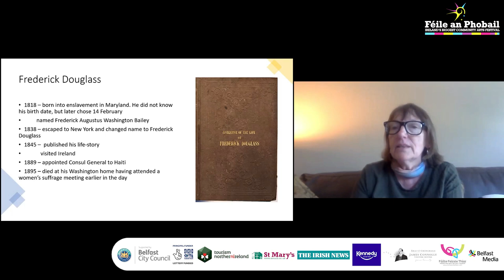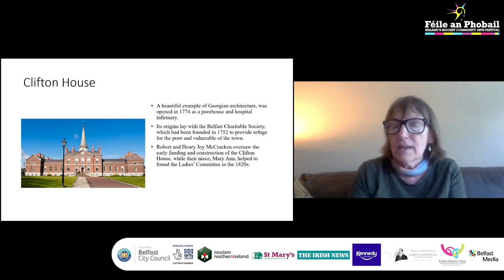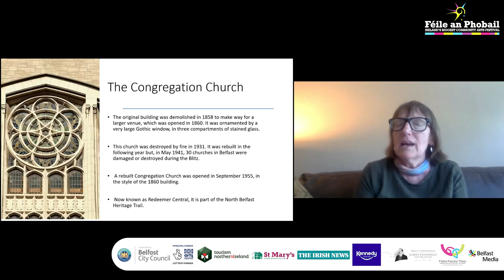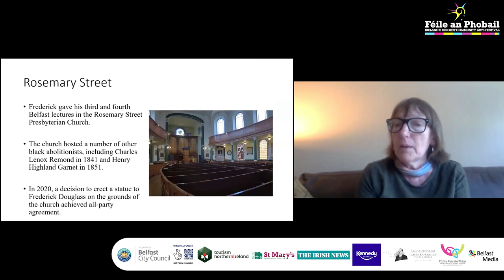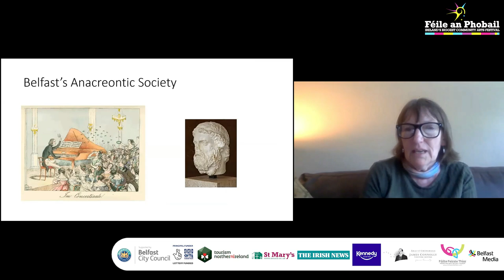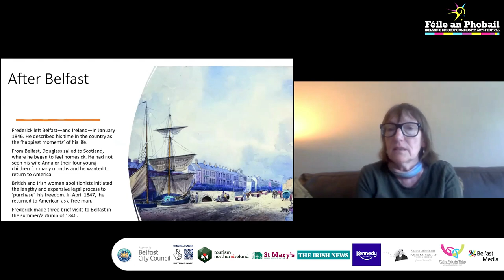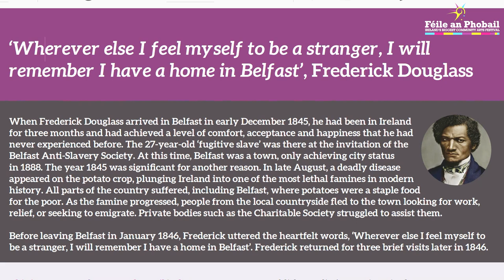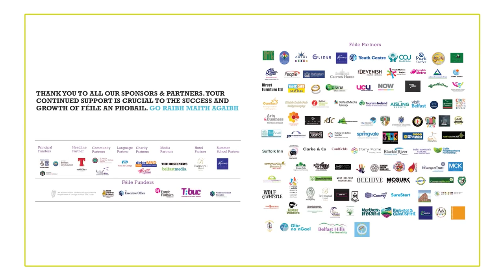Féile an Phobail 2021 - The Frederick Douglass Belfast Trail: Virtual Launch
The Frederick Douglass Belfast Trail: Virtual Launch / Seoladh Fíorúil Chonair Bhéal Feirste Frederick Douglass

Trailblazing US abolitionist and activist Fredrick Douglass visited Belfast in 1845 as part of his lecture tour in Ireland.

He had a profound impact on Belfast and continues to inspire citizens to this very day.

This new self-guided publication researched and produced by leading academic Christine Kinealy, supported by Belfast Media Group and Fáilte Feirste Thiar, will retrace his steps in Belfast and provide locals and visitors the opportunity to visit places associated with Fredrick Douglass’ time in Belfast.

Join us for the virtual launch of The Fredrick Douglass Belfast Trail and embark on a self-guided tour through Belfast to discover the sites associated with his visit and be inspired by the great man.

Thug an daonfhuascailteoir agus an gníomhaí ceannródaíoch Fredrick Douglass cuairt ar Bhéal Feirste ó SA in 1845 mar chuid dá chamchuairt léachtaí in Éirinn. Bhí an-tionchar aige ar Bhéal Feirste a spreagann saoránaigh go fóill sa lá atá inniu.

Rachaidh an foilseachán féintreoraithe seo, arna dhéanamh ag an phríomhacadóir Christine Kinealy a rinne taighde air, tacaithe ag Grúpa Meán Bhéal Feirste agus Fáilte Feirste Thiar, siar ar an am a chaith sé i mBéal Feirste. Tabharfaidh sé deis do dhaoine áitiúla agus do chuairteoirí cuairt a thabhairt ar na háiteanna sin a raibh ceangal acu le Fredrick Douglass nuair a bhí sé i mBéal Feirste chomh maith.

Bí linn nuair a sheolfar Conair Bhéal Feirste Fredrick Douglass go fíorúil agus gabh ar thuras féintreoraithe ar fud Bhéal Feirste agus tar ar na háiteanna a raibh ceangal acu lena chuairt agus bíodh an fear iontach seo do do spreagadh féin.